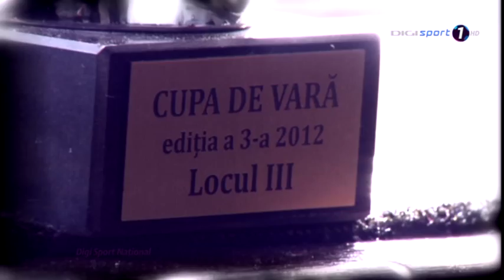Academia SportTeam prezenta si la Digi Sport prin emisiunea "Impreuna crestem campioni"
Academia SportTeam  prezenta si la Digi Sport prin emisiunea "Impreuna crestem campioni" difuzate pe toate cele 3 posturi de sport DIGI SPORT 1, DIGI SPORT 2, DIGI SPORT 3,